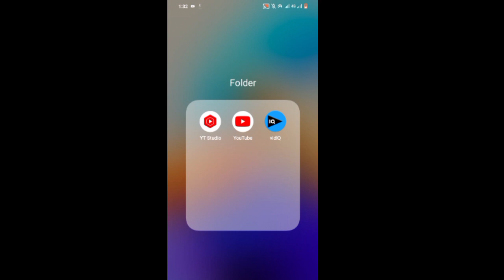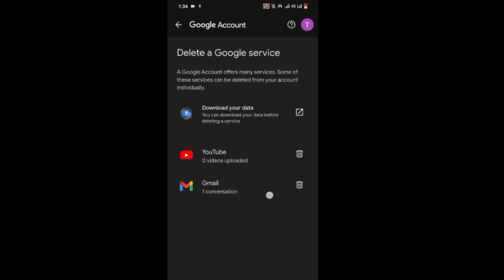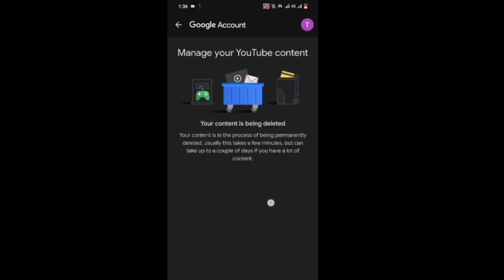How to delete youtube channel | Youtube channel delete kaise kare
Assalamualaikum welcome to this video!! ia video main ma ap ko sikhawoon ga k ap kasa APNA YouTube channel ko delete kr skta Hainhow to delete youtube channel#youtube channel